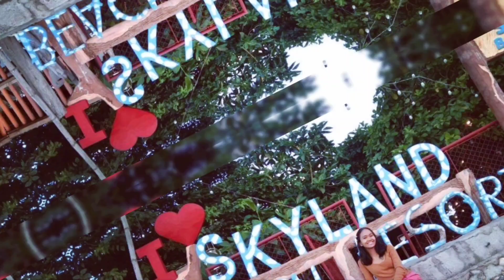ARBIN BEACH RESORT BALATAN CAMARINES SUR PHILIPPINES 🇵🇭